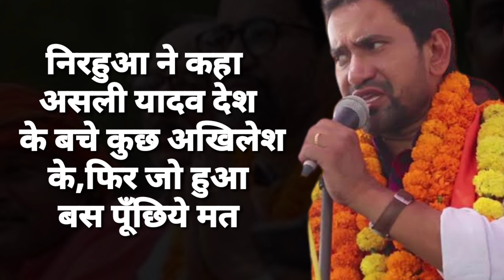भाजपा सांसद ने ऐसा क्या बोला कि यादवों ने BJP सांसद की ऐसी क्लास लगाई बस पूंछों मत।